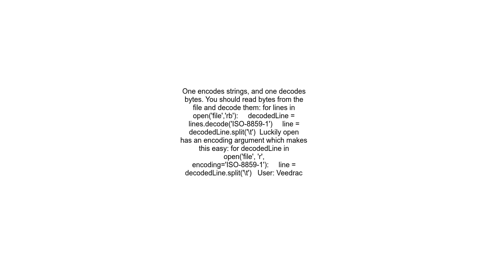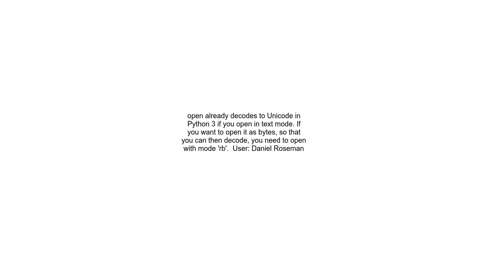&#39;str&#39; object has no attribute &#39;decode&#39; in Python 3